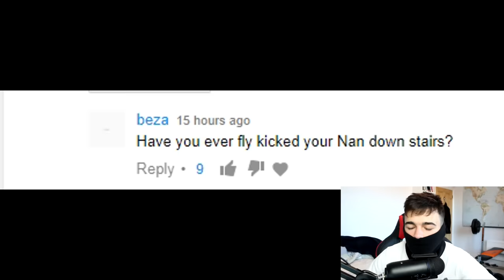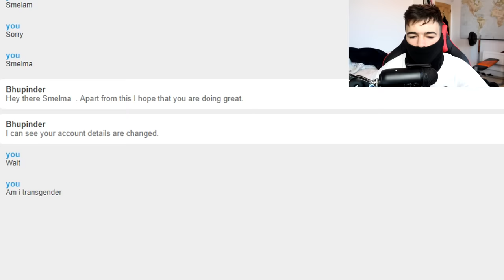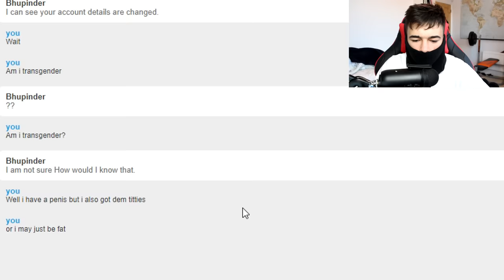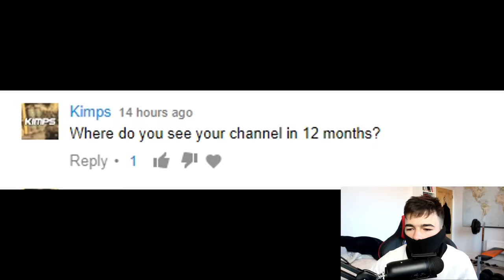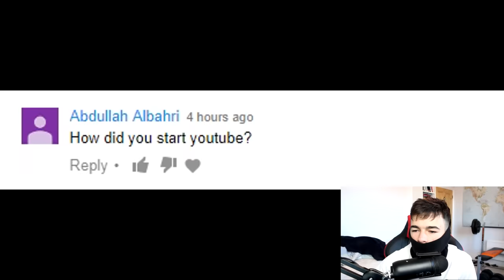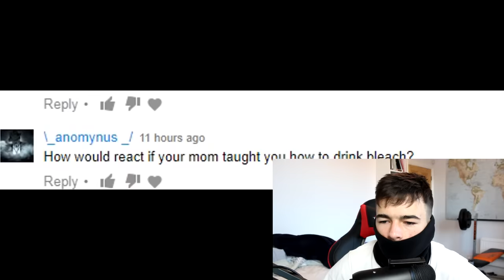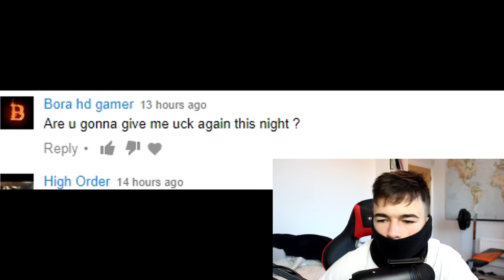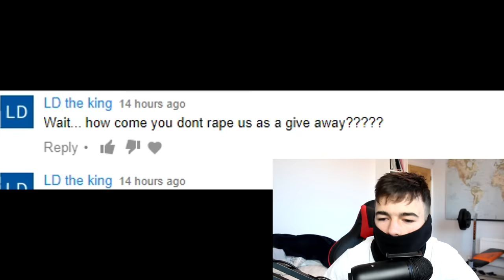NOAHSNOAH EXPOSED...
-Noah